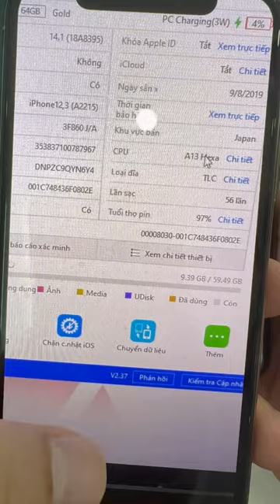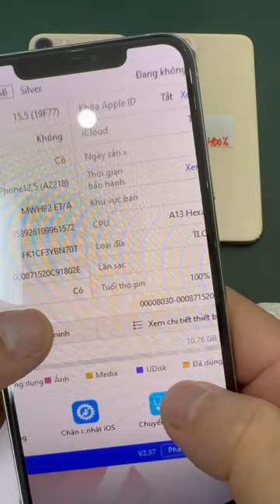Nghịch lý khi sạc ít pin lại thấp còn sạc nhiều pin lại cao Có 3 nguyên nhân nhưng chủ yếu là trườn